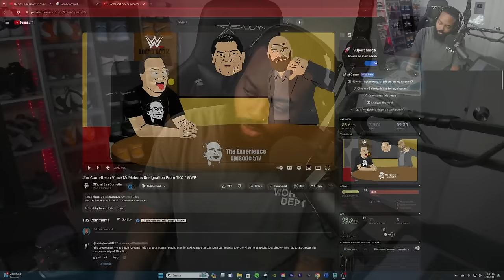ROSS REACTS TO JIM CORNETTE ON VINCE RESIGNATION FROM TKOWWE